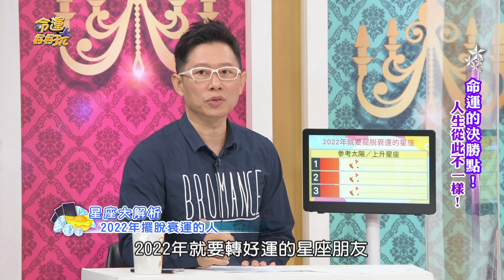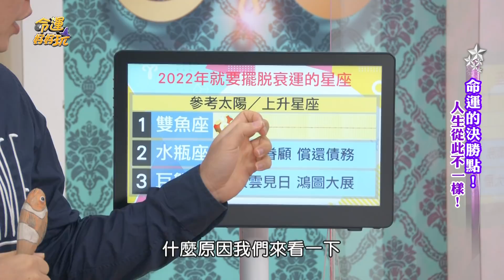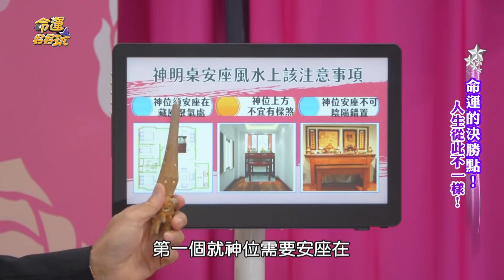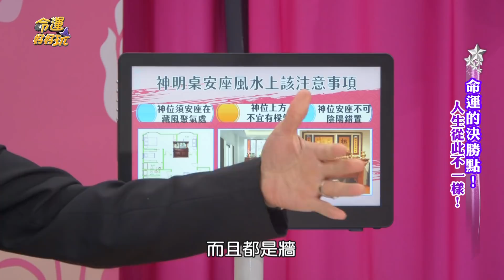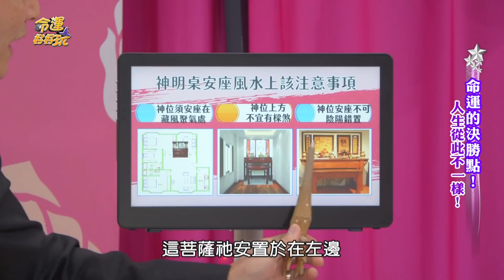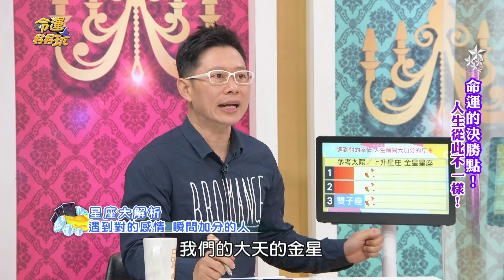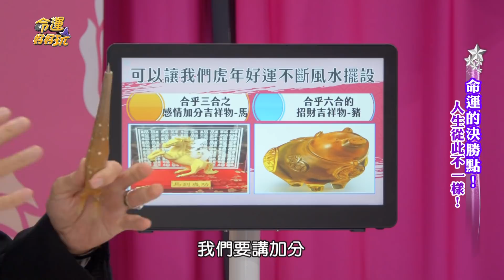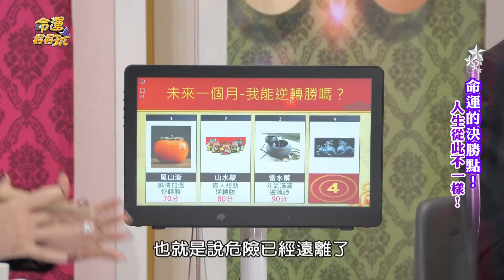【命運好好玩】2022擺脫衰運！虎年源源不絕好運關鍵！何方遠赴日本發展遭潛規則？陳大天被網友炎上想不開？命運的決勝點！2021.12.15 (何方、陳大天)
因為父親生意失敗，何方富家女人生瞬間變調！
陳大天ＭＶ抄襲ＩＵ成為過街老鼠，一度對人生想不開...

【分段重點】
00:00 開場介紹
01:55 富家女21歲那年人生瞬間變調
08:28 到日本發展遇見生命的貴人
13:11 總是人生贏家的姓名筆劃
19:21 抄襲風波在網路炎上 重新思考自己的價值觀
24:39 2022年就要擺脫衰運的星座
28:35 學會段捨離之後 意外找到理想的房子
32:55 多年租屋族！下定決心滿屋的理由！
41:04 神明桌安座風水上要注意哪些地方？
47:20 受母親影響 感情隨緣 寧可單身？
51:20 終結多年單身 遇見命中註定對的人！
58:23 遇到對的感情 人生瞬間大家分星座
01:02:35 可以讓我們虎年好運不斷風水擺設
01:06:36 未來我能逆轉勝嗎？